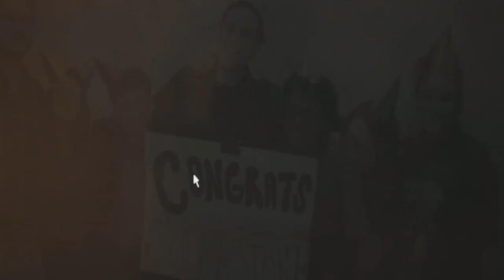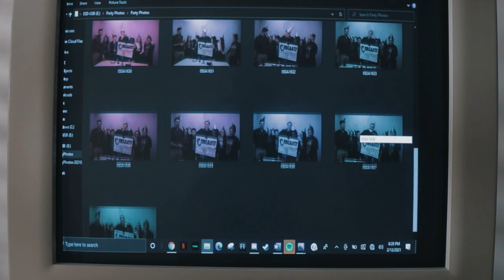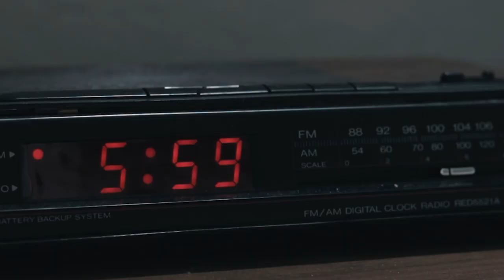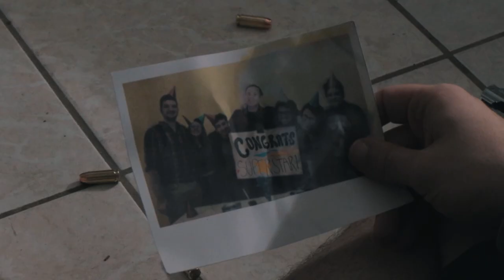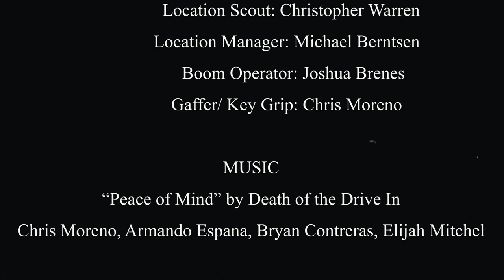Perfectly Bland - A Short Film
A man wakes up to a different version of himself, and struggles to forgive his mistakes in the past.